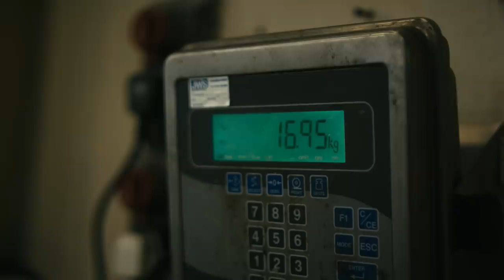Parra for Cuva - Paspatou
Watch the beautifully emotional visual for Parra for Cuva's "Paspatou".

Video Credits
● Producer: Josh Hall
● Producer: Maisie Robinson
● Director: Sam Goldwater
● DP: Edward Vijayavargiya
● Camera Assistant: Billy Kendall
● Runner: Catherine Sweeney
● Cast: Joanna Roberts (as Katie), Peter Murray (as the fisherman), Richard Wemyss (as the father), Clare Fisher (as the teacher)